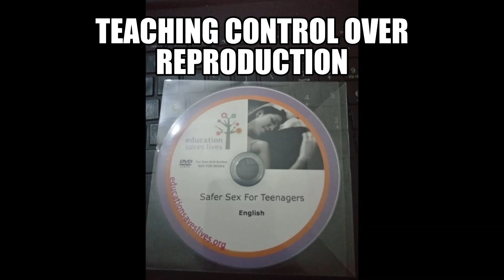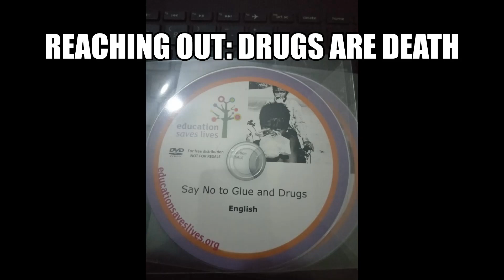210628 HSD FPP Program Promotion Campaign Update 2d Qtr IMG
28Jun21 HSD FPP Program Promotion Campaign Update 2d Qtr

Humanity for Sustainable Development (HSD) and Footprints Possibilities Inc have completed their first three months of joint efforts. Together we are bringing attention to the efforts and mission of HSD in Kenya. HSD strives to make the lives of young children especially young girls better. Through programs based in hands-on community efforts, HSD strives to make a difference in the lives of their young people mentally...